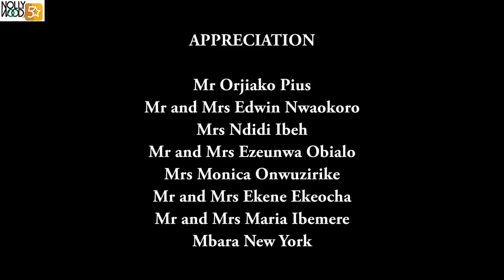Akuchi The Barren Maiden | This Amazing Epic Movie Is BASED ON A TRUE LIFE STORY - African Movies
In this movie, A Woman After So Many Years Of Barreness, Sought For Solutions To Her Problem And Eventually The Gods Answered Her And She Gave Birth To A Destiny Child Who Later Grew To Become So Much Adored
A Nigerian Nollywood movie starring; Clems Ohameze, Ngozi Ezeonu, T.T Temple

AFOREVO ID - ct13udYKF4
AFOREVO NAME - Igolo Pt 1